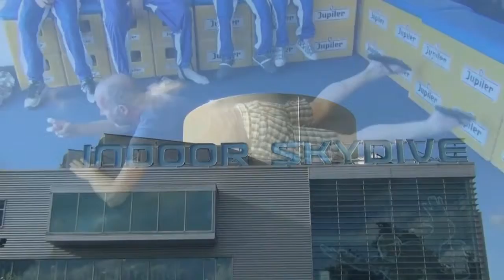2015 Axl en Zoë gaan met papa skydiven windtunnel